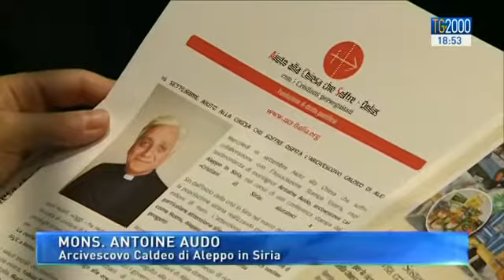L'intervista Monsignor Antoine Audo, arcivescovo caldeo di Aleppo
Abbiamo parlato di immigrazione un fenomeno legato spesso alla guerra, come quella che ormai da anni si consuma in Siria dove la tensione resta altissima. Ad Aleppo un nuovo attacco terroristico ha provocato la morte di decine di persone, fra cui anche bambini. Questo avviene nel giorno in cui la Francia annuncia nuovi raid aerei anti – Isis in Siria. Abbiamo intervistato l’arcivescovo caldeo di Aleppo, MONSIGNOR ANTOINE AUDO, che domani parteciperà a una riunione promossa dal pontificio consiglio COR UNUM sulla crisi siriana irachena.